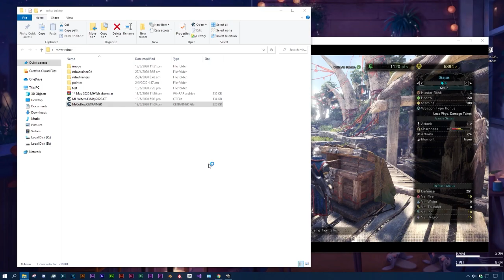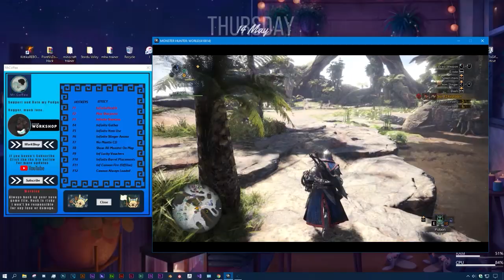MHW:ICEBORN Cheat Engine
Hello guys so for today's videos is a MHW:ICEBORN TrainerUpdates.